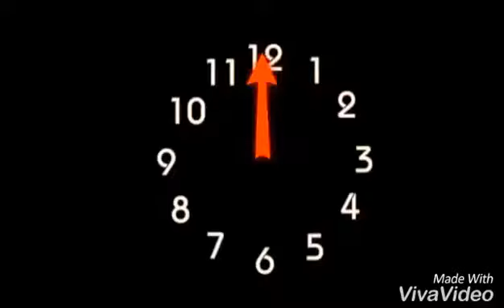RATHGAMA SRI LANKA fun people's why not